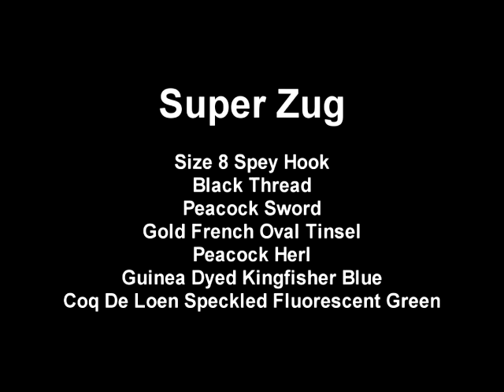Super Zug, Holsinger's Fly Shop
This time I bring you an awesome looking Spey fly by Jeff Wimer called the "Super Zug".  I really liked the look of this and decided I needed a few in my box and thought I should share it with you too.  All the material to tie this fly and more is available on our so please stop by and check us out.